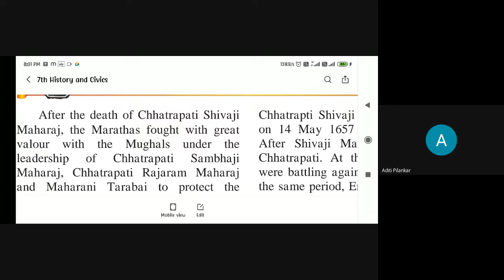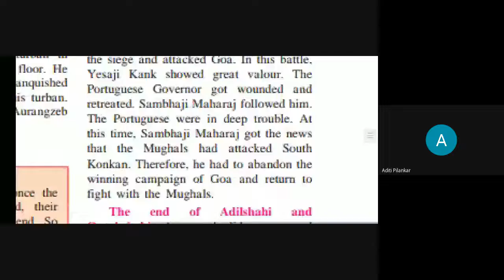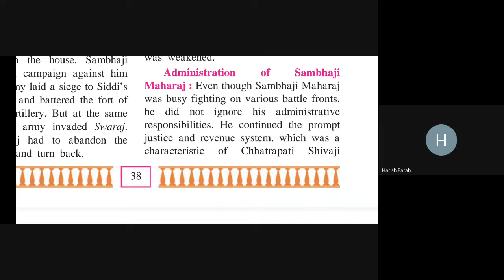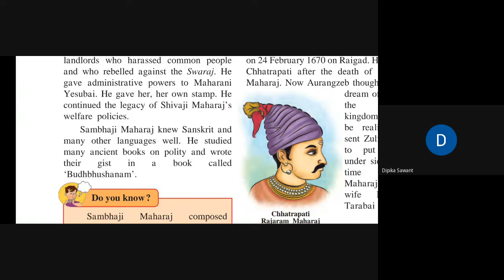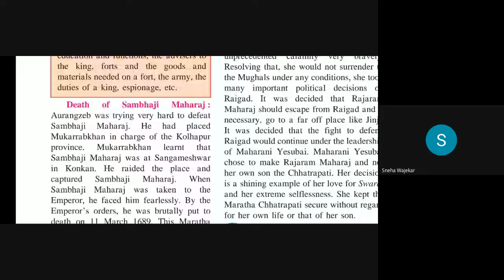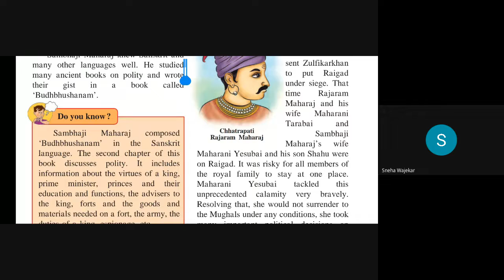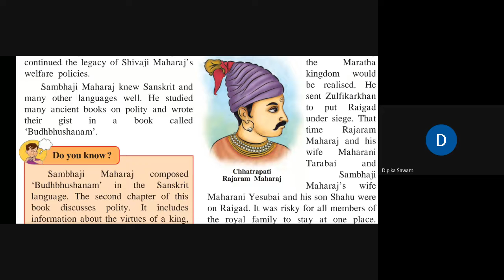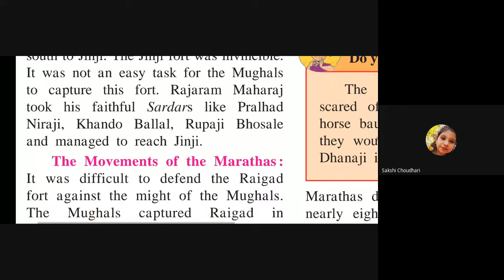L24 7th History SA Online Dt 19Nov 2021 08 00PM